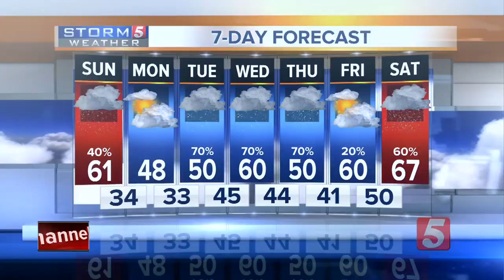NewsChannel 5 Latest Headlines | February 17, 8am